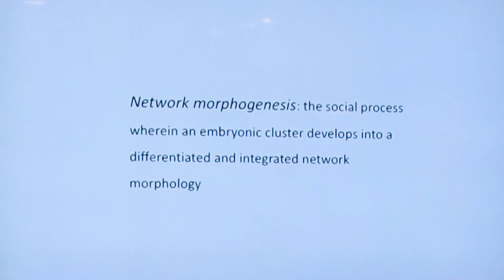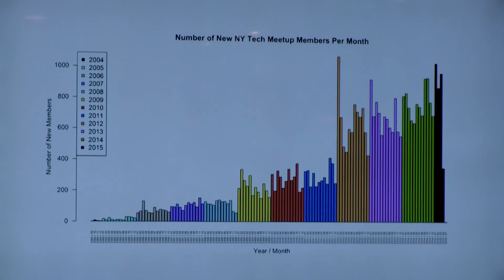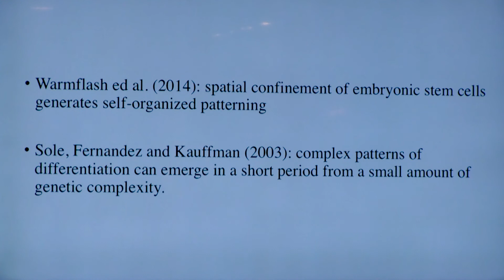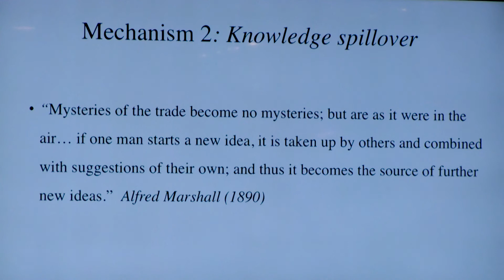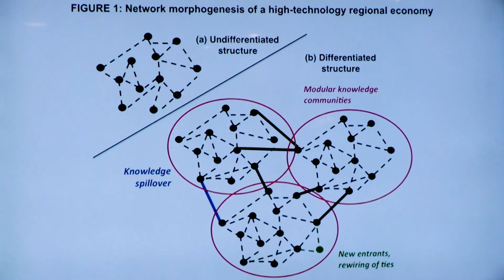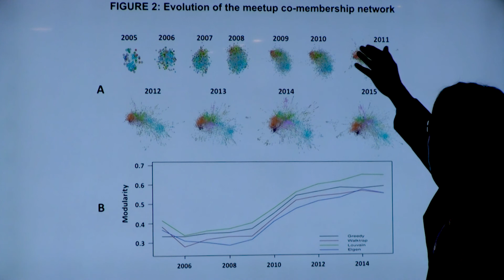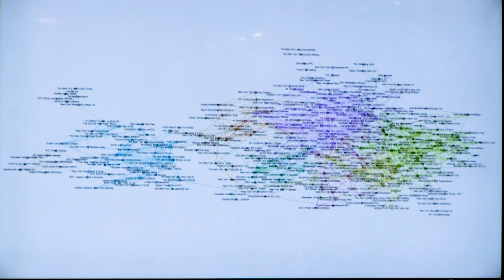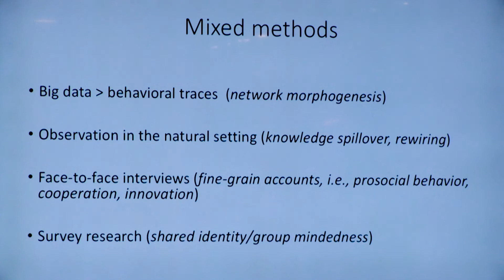Network Morphogenesis in the Emergence of a Knowledge Economy — Victor Nee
Victor Nee, Frank and Rosa Rhodes Professor of Economic Sociology and Director of the Center for the Study of Economy and Society (CSES) at Cornell University, presents his research on "Network Morphogenesis in the Emergence of a Knowledge Economy" at the Symposium on the Future of the Social Sciences held in New York City on October 26, 2018.